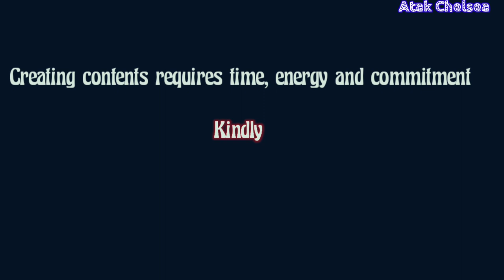Raan ce Dok - New Majuetdit Comedy 2021| Dinka Comedy | South Sudan comedy